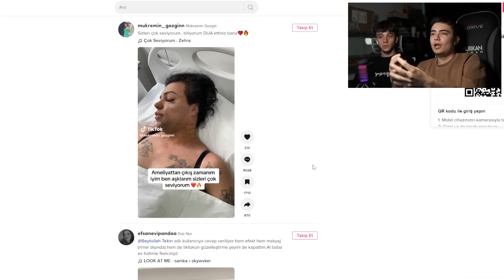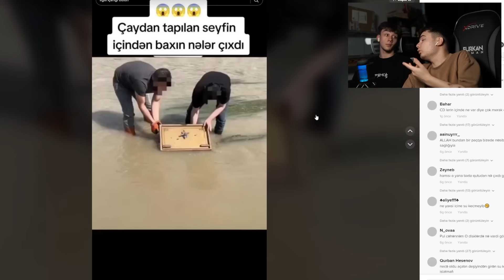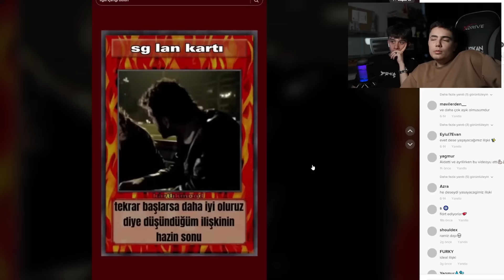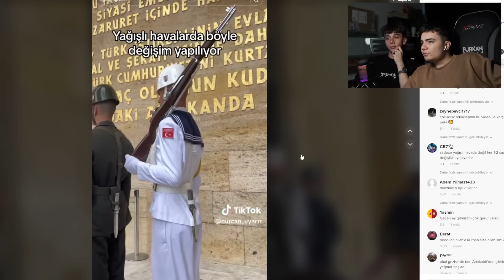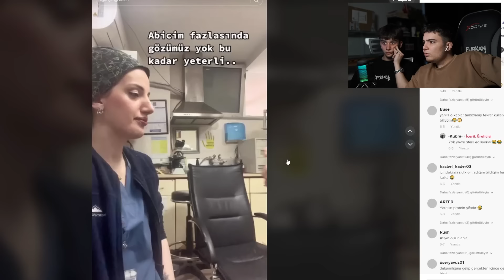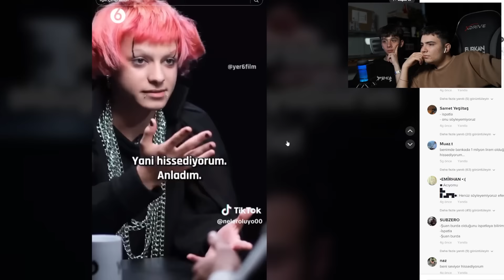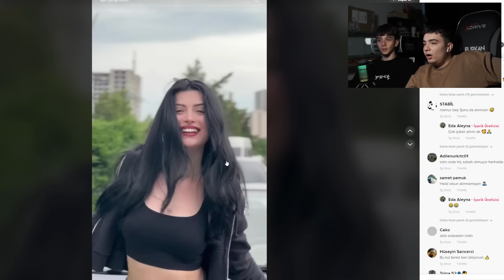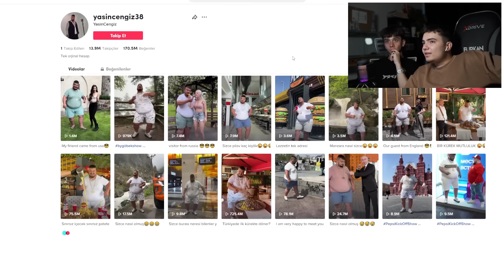gülersek video biter ! (TİKTOK VİDEOLARI)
Selam ben Furkan, bugün ekipten Samed ile birlikte Tiktok videolarını izleyip gülmemeye çalışacağız. Eğer gülersek video biter. İyi seyirlerr!!

Samed ►@hiredd